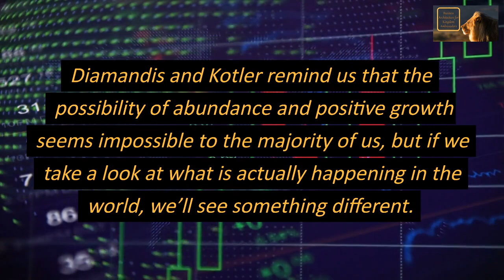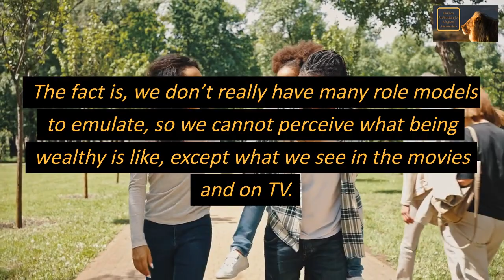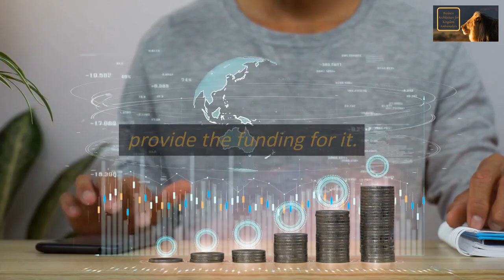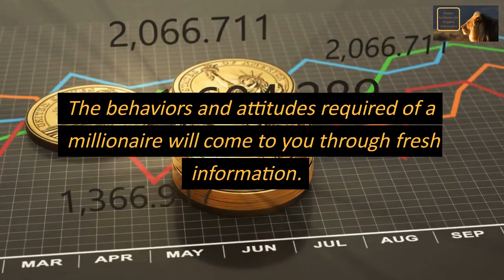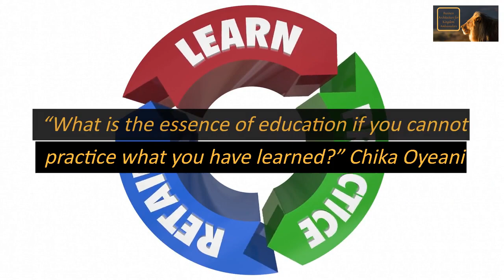Achieve Multimillionaire Status With 3 Habits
Our “Future Multimillionaire Selves” can only become a reality if we change our behaviors from those of the regular guy to those of the Multimillionaire who responds to the voice of Yah. They see things differently and develop habits that the normal person does not practice. The great thing is, these behaviors are not that hard to acquire. It is knowing about them and understanding how to apply them in our daily lives that makes the real difference between being an “average Joe” or becoming an accomplished Multimillionaire. This video explores three essential habits and how they relate to the accumulation of wealth.